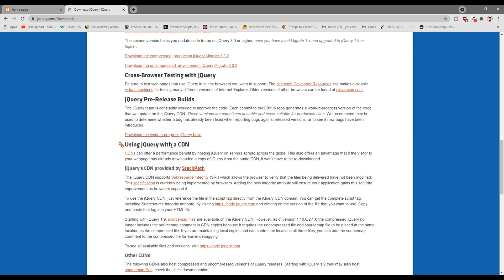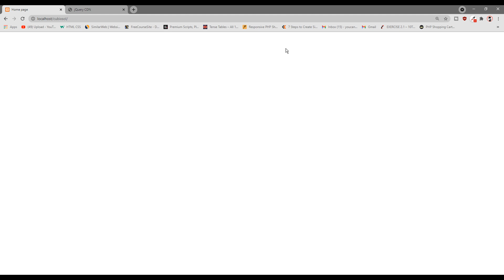How to Add jQuery file in Html. Add jQuery to your website in one minute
Hi, Friends in Today's video I am going to show you how to add jQuery to your website.

- Best Amazon Games
1. Minecraft
2. Sonic Jump
3. PJ Masks: Racing Heroes